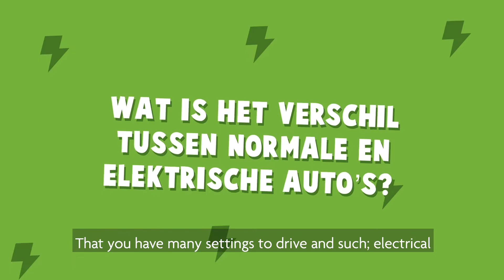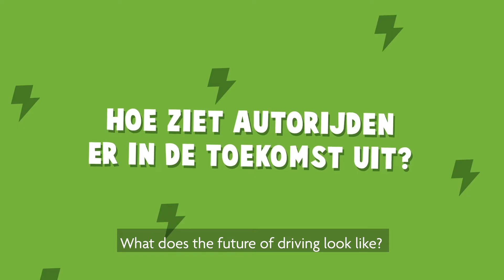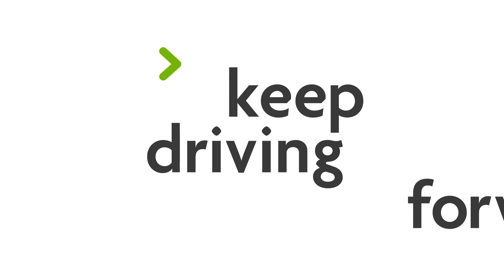Kids in Charge by Allego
At Allego, we are working on a future with unlimited, emission-free mobility. And we do that mainly for our future generations. That is why we asked children about their view of the future of driving.